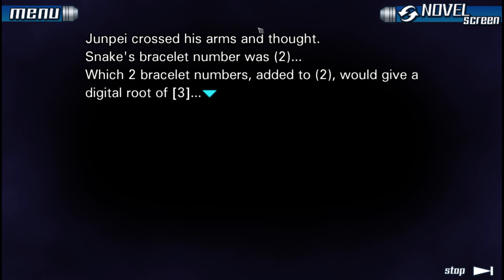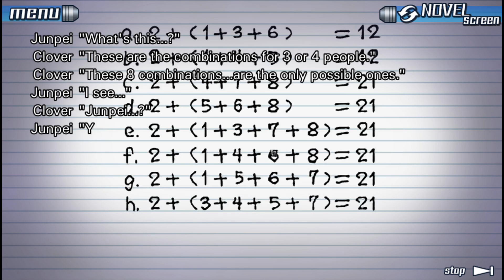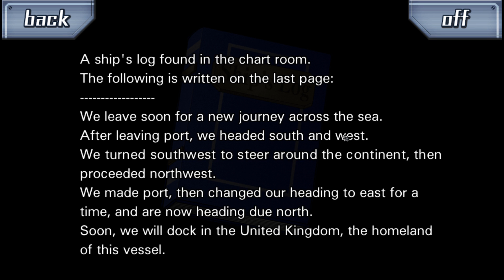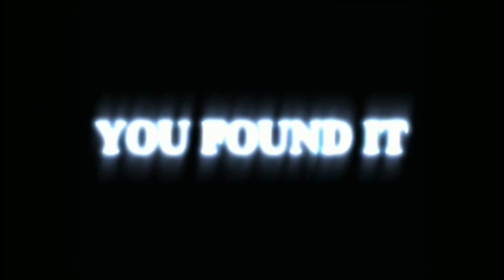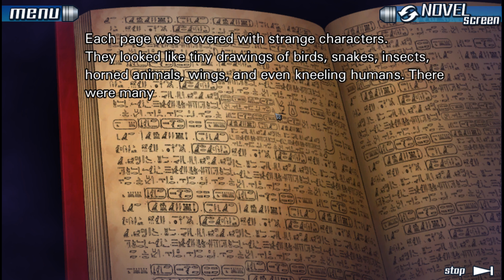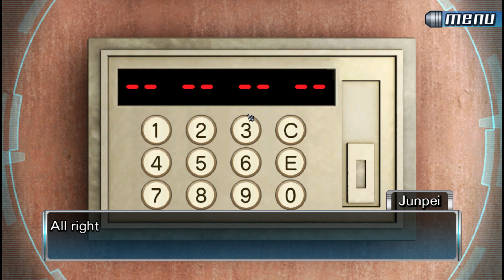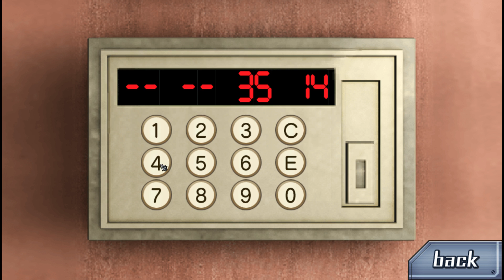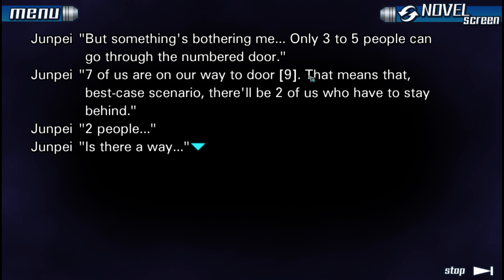999 Part 9: Door No 1?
Mike dives into the last of the final 3 doors he hasn't entered; door 1 and sees what ending awaits -- Watch live